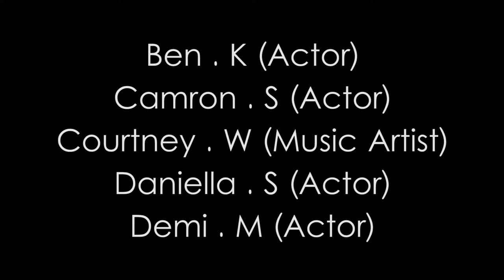The Clock Tower Crew (Trailer)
On the 4th of May (2017) the young people involved with the Youth Education Project (YEP) showcased the trailer for their drama play entitled 'The Clock Tower Crew' to raise social awareness on the choices that young people make, which was part of a project called Act4Change hosted by The Mighty Creatives (TMC) and took place at the Attenborough Arts Centre. A special thanks to Noise In Motion who helped the young people put the footage together.